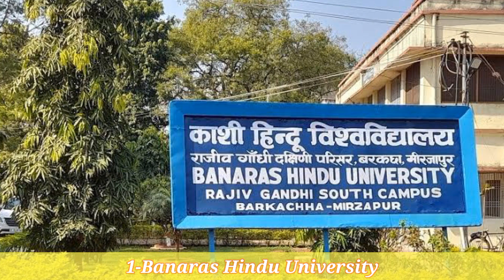Top 10 University || भारत की 10 सबसे बड़ी यूनिवर्सिटी